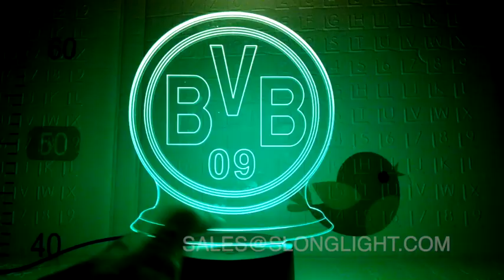Bundesliga Borussia Dortmund 3D LED Night Light#lamp